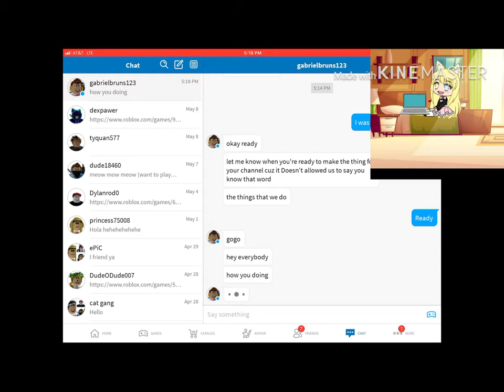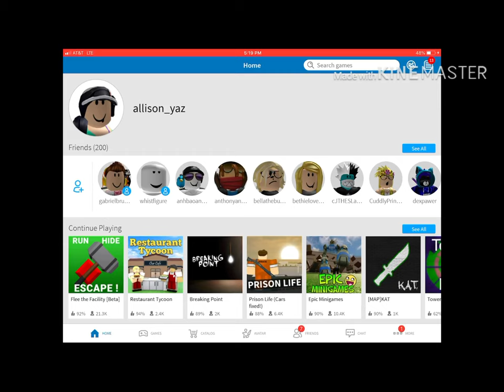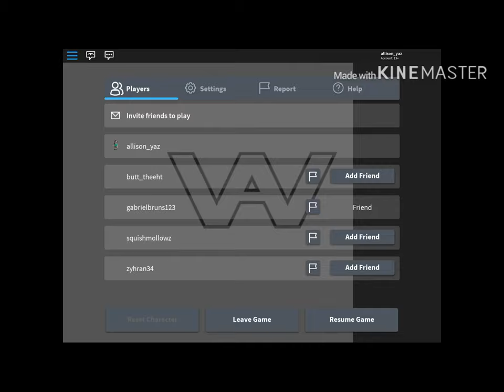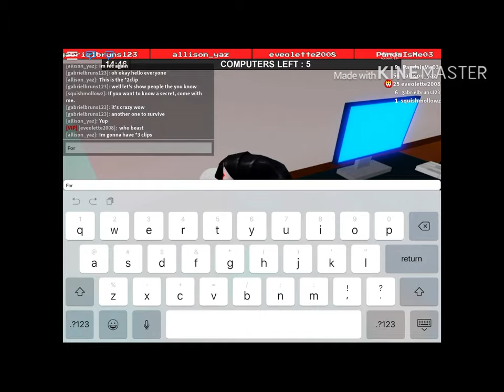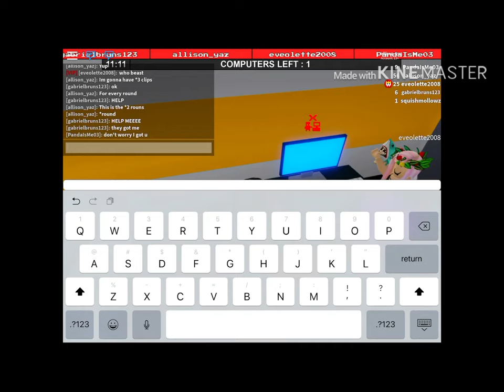Playing With My Friend (ROBLOX)